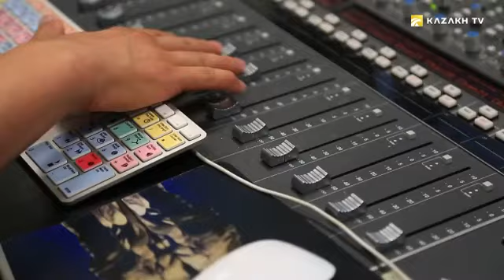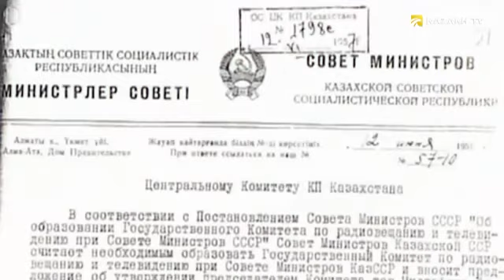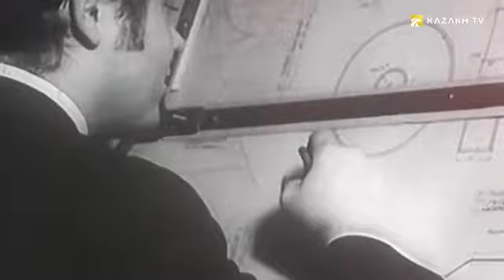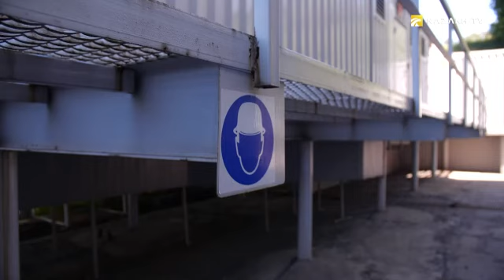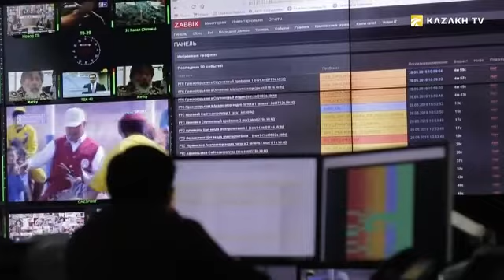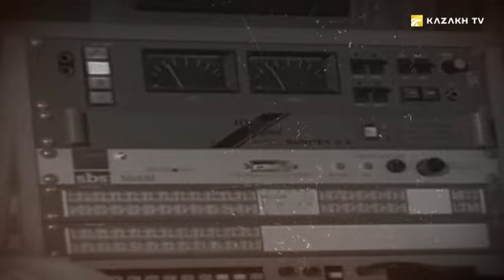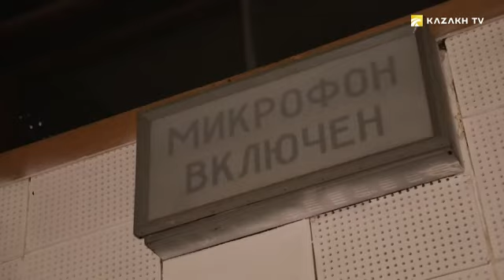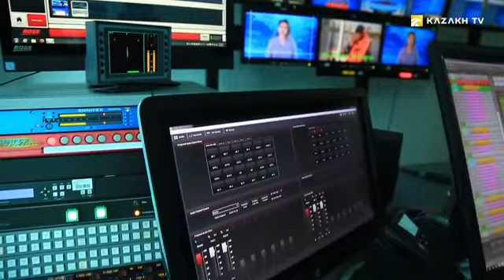Алматы теледидар мұнарасының құрылысы неден басталды?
Сәулет өнері №2
Осыдан 100 жыл бұрын «телекөрсетілім басты ақпарат құралы, ал теледидар болса үйде негізгі техника болады» десе, ешкім сенбеген болар еді. Тіпті, технологиялық серпіліс орын алған кезден бастап қозғалмалы бейнелер бағдарлама түрінде тарағанға дейін екеуінің арасында  көп уақыт кетті. Бұл революциялық өнертабыс қазіргі Қазақстан аумағына 1958 жылы КСРО мемлекеттік телерадиосының бүкілодақтық ретрансляциясымен келді.

«Көк-Төбедегі»  құрылыс үшін таңдалған нүктенің артықшылығы – ол теңіз деңгейімен есептегенде әлемдегі ең биік мұнара саналады. Сондай-ақ қаланың орта биіктігінен антеннаның шетіне дейінгі ұзындық – 700 метр. Жобаны жүзеге асыру үшін таудан бөлек,  сейсмикалық белгілерге, топырақтың көшуі мен желдің күштілігіне ғасырлар бойы шыдас беретіндігіне көз жеткізу керек еді.